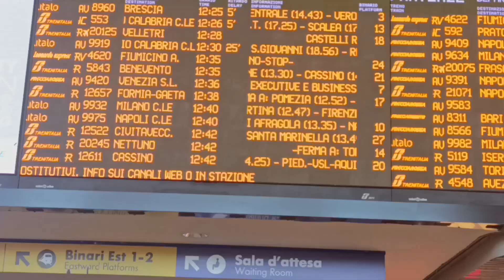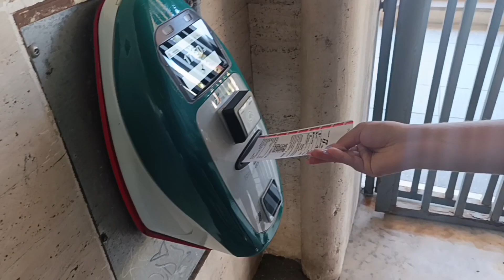Római vakáció trailer